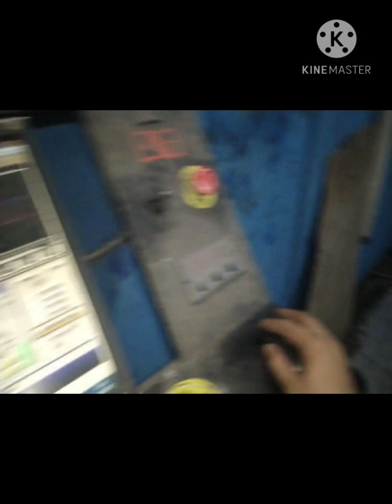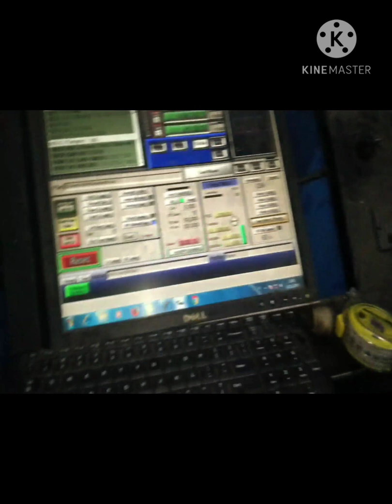cnc milling diy by ABAcnc part #1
assalamualaikum
lg bikin cnc milling nih
ikutin y kelanjuatannya...